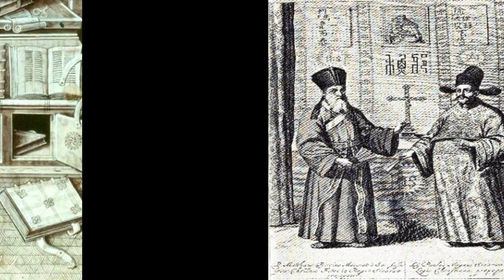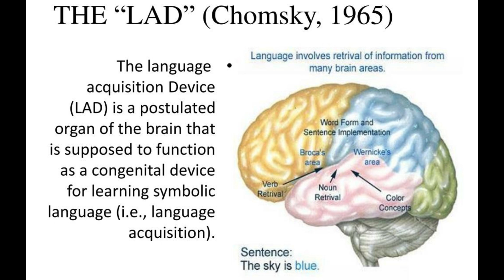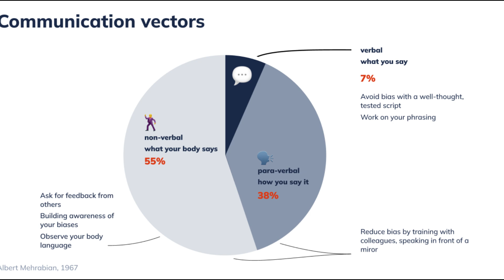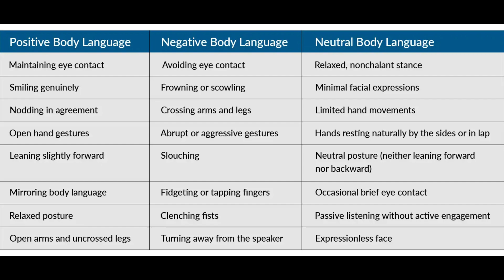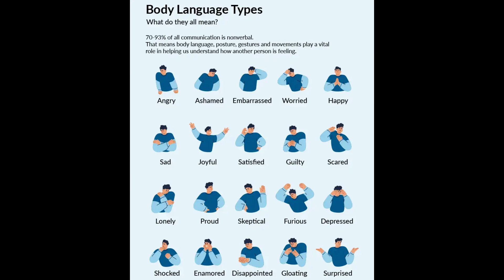Essere Interprete e Saper interpretare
Video di presentazione della tesi triennale in scienze e techinche della mediazione linguistica ed interculturale - De Amicis Giulia  - SSML Gregorio VII